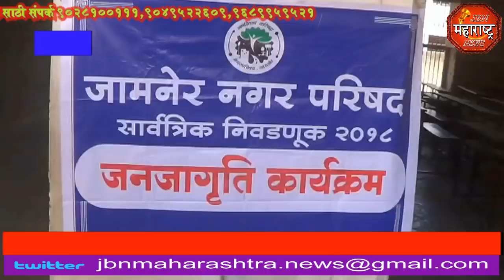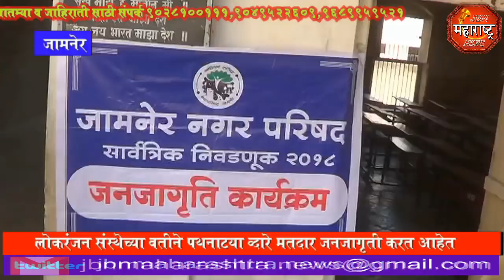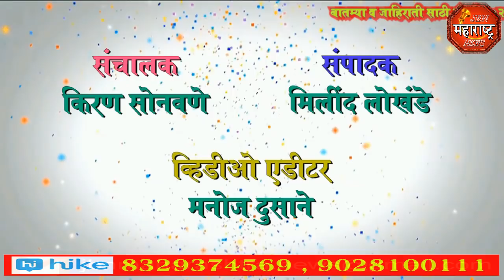jbn maharashtra news jalgaon